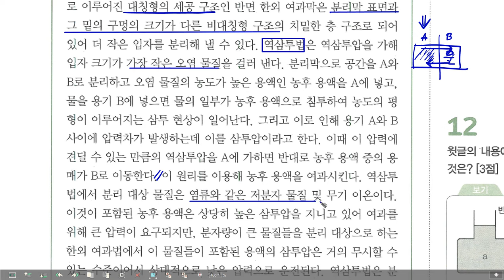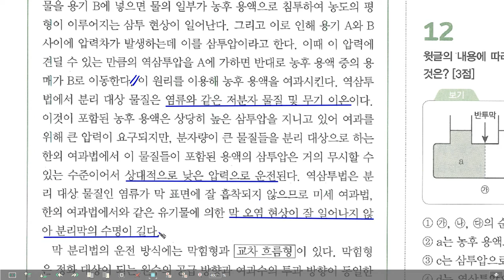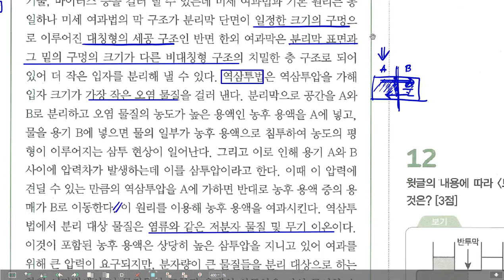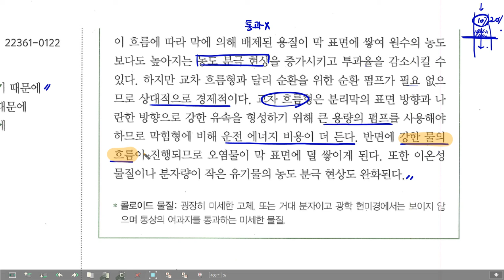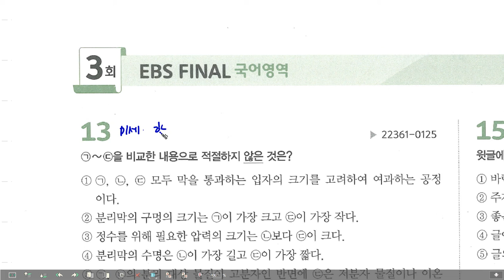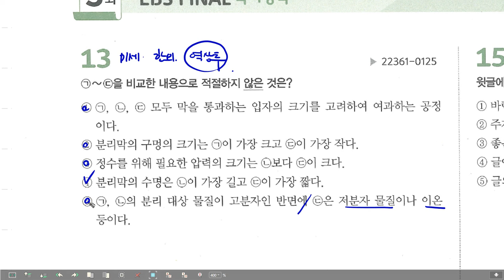EBS 2023 파이널 3회 11-14번 수처리 방법으로서의 막 분리법 공정